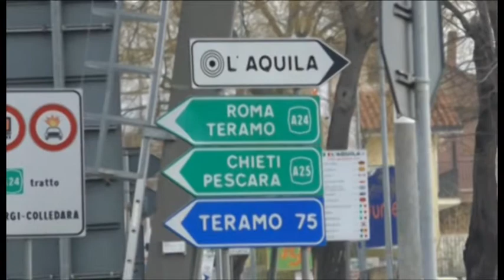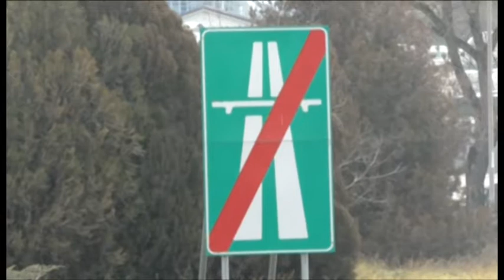Autostrade, stop agli aumenti